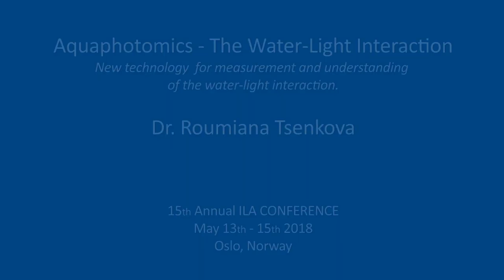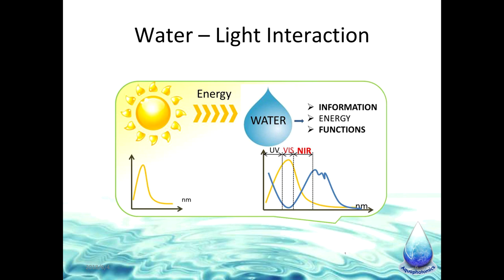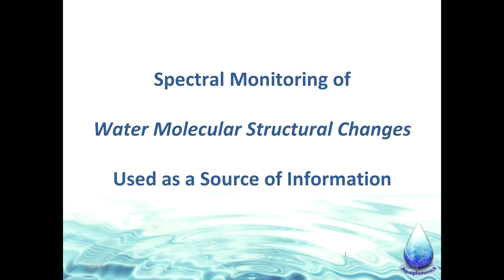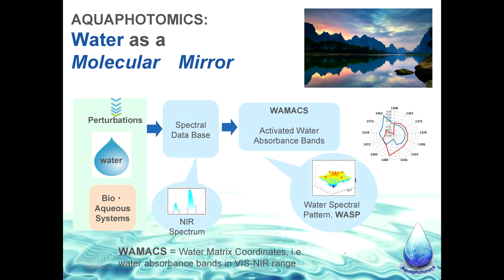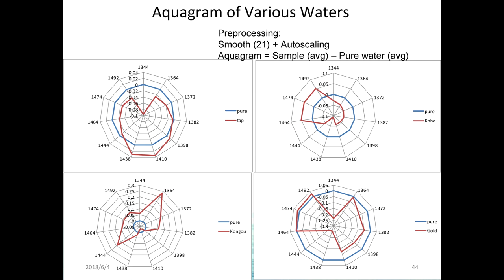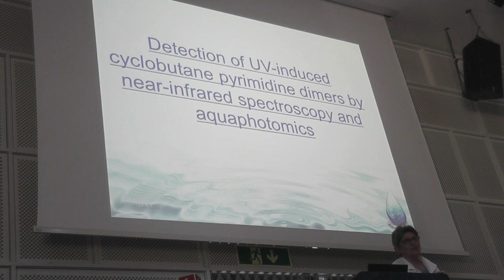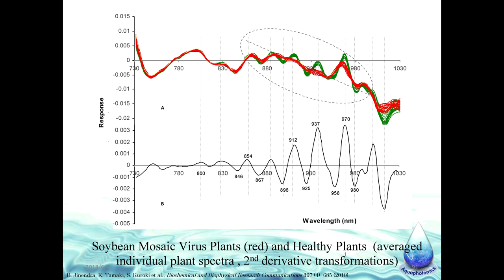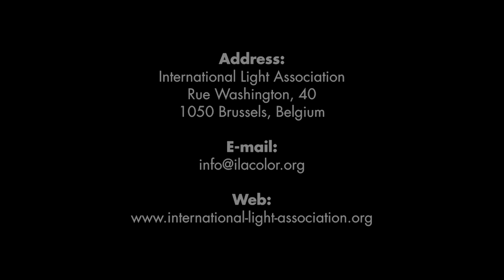ILA 2018 - Roumiana Tsenkova - Aquaphotomics: The Water–Light Interaction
Presentation given by Dr. Roumiana Tsenkova at the International Light Association 2018 Conference, in Oslo, Norway.

Aquaphotomics - The Water–Light Interaction

New technology  for measurement and understanding of the water-light interaction.

In our days, we want to know more about our health, to understand diseases and to know how to prevent from them. In order to achieve this goal, we have to know more about the living systems that make our food, too. Especially important is to be able to control the environment. In the center of all these systems is the knowledge about the water molecular system as a matrix and its relation with biological functions.

Aquaphotomics is a complimentary “-omics” discipline that combines the reductionist approach in order to measure and understand water structure with the holistic approach. Aquaphotomics uses so called “water as molecular mirror” approach where water spectral pattern is used as holistic marker of aqueous and biological systems. The development of a big data base of all water spectral patterns for various aqueous and biological systems, i.e. the aquaphotome, gives the opportunity to identify water absorbance bands all over the electromagnetic spectrum. The aquaphotome contains, also, all the “holistic markers” describing respective functionalities of these systems at each condition.

The development of instruments for “in-vivo”, nondestructive spectral analysis and methods for analysis of big spectral data and their use for diagnosis and prognosis of disease, to define optimal feeding protocols and well-being procedures, the discovery of new phenomena in biology, life science and other disciplines are among the most important priorities for the technological development of aquaphotomics.